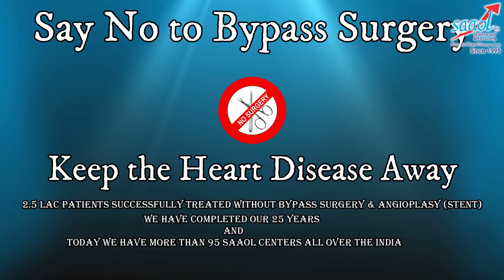How to Monitor Diabetes Control ? | By Dr. Bimal Chhajer | Saaol